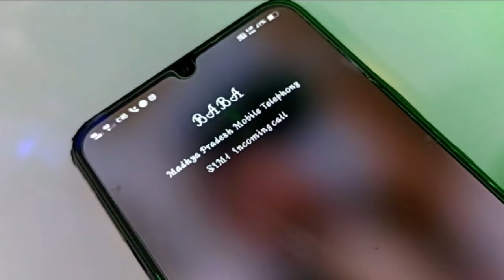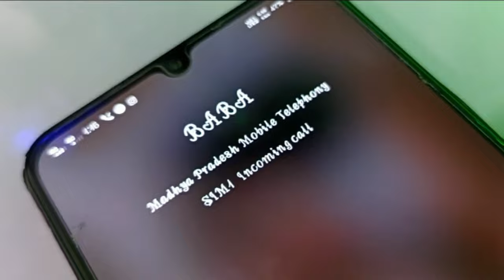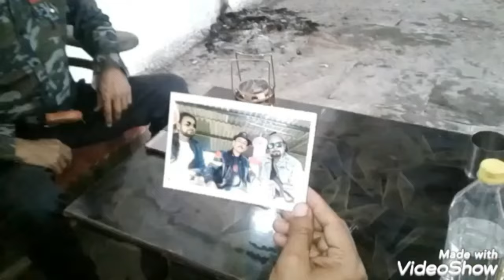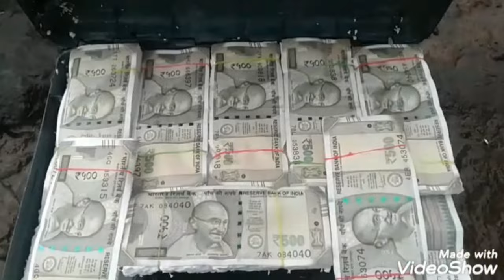Full movie 3 killers | Rashid pathan Ratlam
3killers